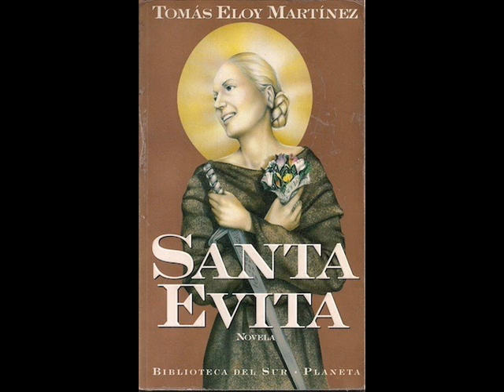Santa Evita (Tomás Eloy Martínez, 1995) - LITERATURA EN CALIENTE Podcast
A 69 años del paso a la inmortalidad de Eva Duarte de Perón, Evita, la Abanderada de los Humildes, vamos con algunos comentarios sobre este best seller publicado por Planeta a mediados de los 90. Una novela histórica a medio camino de la literatura y la crónica periodística que sigue el derrotero de la momia de Evita desde la caída del peronismo en 1955 hasta principios de los 70, cuando fue devuelta a su esposo. De a ratos parece una novela de Stephen King, fiel a lo que fue la Argentina ominosa de la segunda mitad del siglo XX.

Idea, conducción y producción general: Federico Martín Pazos.